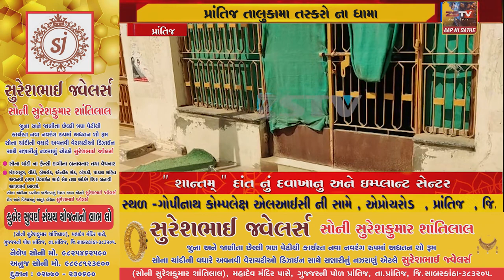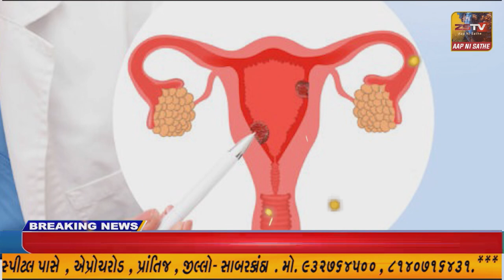પ્રાંતિજ તાલુકામા તસ્કરો ના ધામા//ZSTVNEWS/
પ્રાંતિજ તાલુકામા તસ્કરો ના ધામા